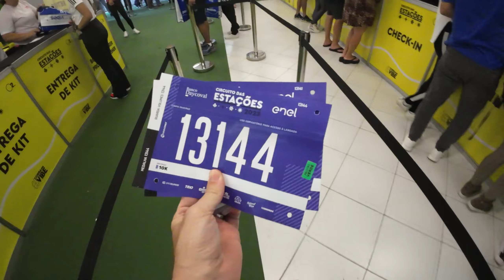CIRCUITO das ESTAÇÕES (INVERNO) 2023: Uma surpresa incrível!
E lá fui eu correr o Circuito das Estações a convite da Natural Tea!

Compre suplementos a preço de fábrica e com a melhor qualidade!
Use o cupom BORA e seja feliz! 😁

Faixa: "Keep Goin", Big Havi

INFORMAÇÃO IMPORTANTE!

O Corredor da Zoeira é um canal de corrida que testa e divulga lançamentos e promoções de produtos de corrida. Nós não vendemos nenhum tipo de produto ou serviço. Se você comprar através dos nossos links, recebemos uma pequena comissão que nos ajuda a manter a produção do conteúdo. Isso não mudará em nada o valor final da sua compra. Agradecemos demais pelo seu apoio!